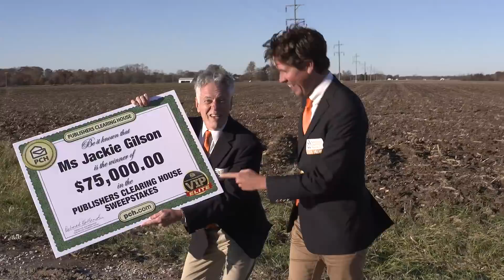Publishers Clearing House Winners: Jackie Gilson From Rushville, Illinois Wins $75,000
Jackie Gilson of Rushville, IL received a $75,000 check from the Prize Patrol on November 15th!